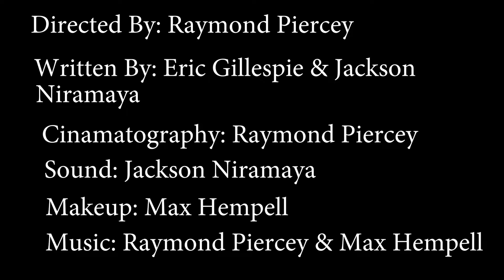On The House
Junior Category
Templeton Secondary School